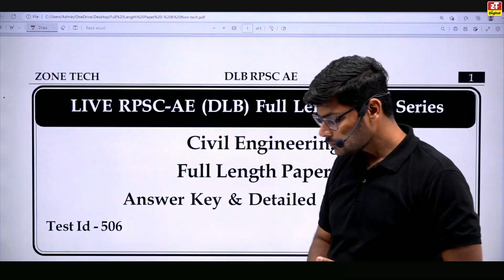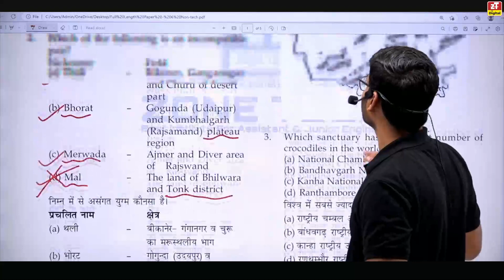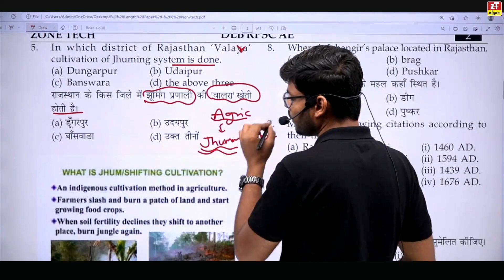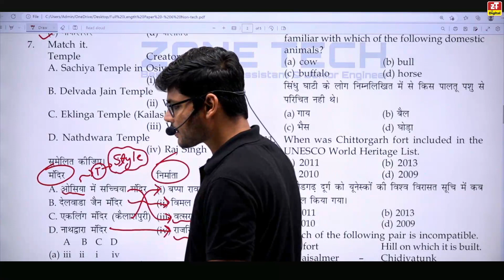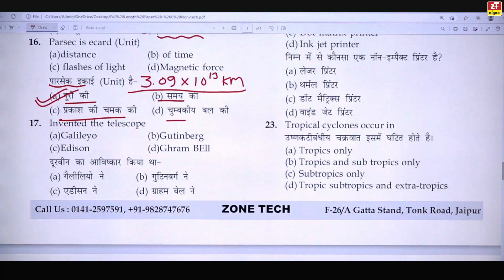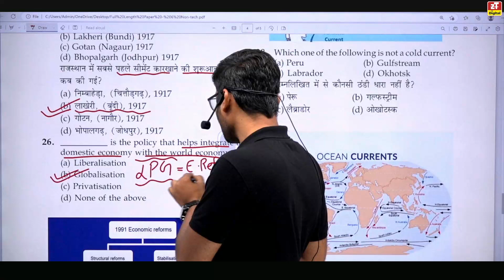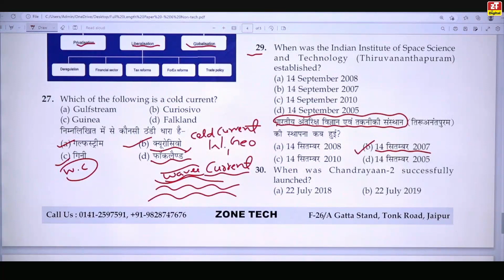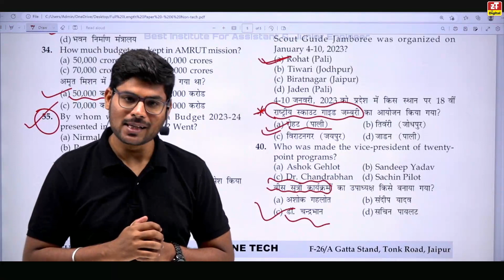RPSC AEn DLB Test Series | Full Syllabus Test Paper - 06 Detailed Solution | RAJASTHAN GK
Full Syllabus Test Paper - 06 Detailed Solution for rpscaen dlbvacancy test_series 2022 of Rajasthan GK Civil Engineering Students.
👉 RPSC AEn DLB Full Syllabus Test -6 solution & Answer Key pdf

The RPSC AEn DLB 2022 exam is a competitive exam for the post of Assistant Engineer (Civil) in the Rajasthan Public Service Commission (RPSC) and Department of Local Self Government (DLB). The exam tests the knowledge and skills of candidates in various subjects related to Rajasthan GK.  Rajasthan General Knowledge is an important topic for the RPSC AEn DLB exam. Here are some of the important topics which are mentioned in zone tech test series for rpsc aen dlb exam  to focus on for the Rajasthan GK section of the exam:

History of Rajasthan: Major dynasties that ruled Rajasthan, prominent rulers, and their contributions, important historical events and monuments.
Geography of Rajasthan: Physical features of Rajasthan including rivers, mountains, and deserts, climatic conditions, vegetation, and wildlife.
Art and Culture of Rajasthan: Folk dances, music, festivals, and traditional attire of Rajasthan, handicrafts and handlooms.
Economy of Rajasthan: Major industries, agricultural production, mineral resources, and tourism industry in Rajasthan.
Polity of Rajasthan: Rajasthan state constitution, legislative assembly, judiciary, Governor, Chief Minister, and Cabinet Ministers.
Education and Health: Education system, major educational institutions, and health infrastructure in Rajasthan.
Rajasthan Current Affairs: Recent news and events related to Rajasthan in the fields of politics, economy, sports, and culture.